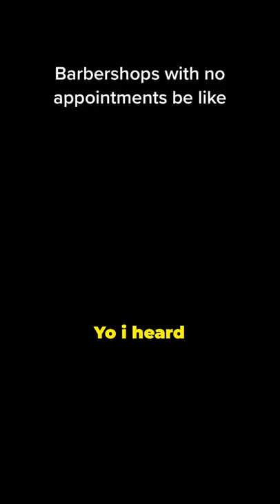Barbershops that don't do appointments 🫢